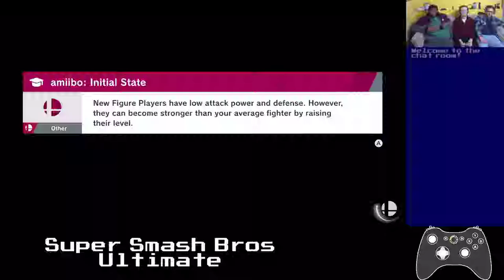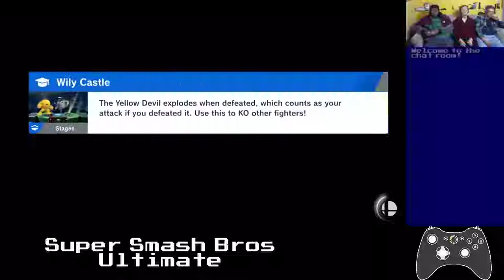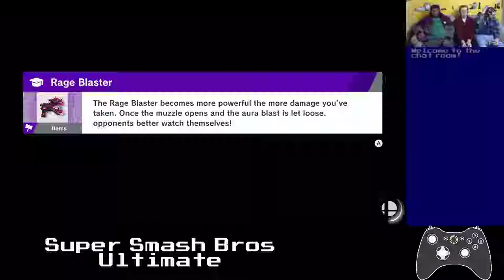Basement Quality - Super Smash Bros: Ultimate (Part 5/5)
Nathan, Pat, and Taha smash

Runback on Wily